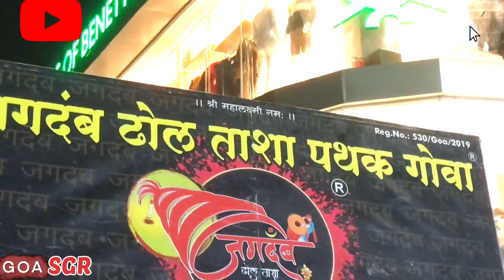Dahi Handi 2022 | Dahi Handi Festival Goa | Krishna Janmashtami |गोकुलळअष्टमी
Dahi Handi 2022 dahihandi dahihandistatus shreekrishna krishna krishnalove vasudev dahihandi2022 dahihandi2022❤️😎✌️🙏🍯🍯🍯 hari shreehari goa margao unitedyouthclub @uycpajifond

Har Har Shambhu